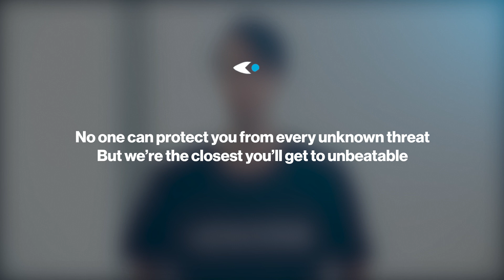Cynet Threat Net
Trust us Mister CISO this won't hurt at all...
To watch the other funny CISO vs. Security Vendor videos,